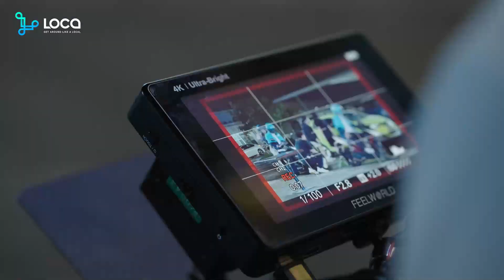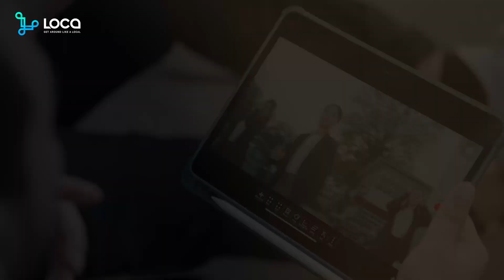Nut Chanok ft Alex - ให้น้องไปส่ง ໃຫ້ນ້ອງໄປສົ່ງ | Behind the scene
ໃຫ້ນ້ອງໄປສົ່ງ - Nut Chanok ft Alex | Official MV